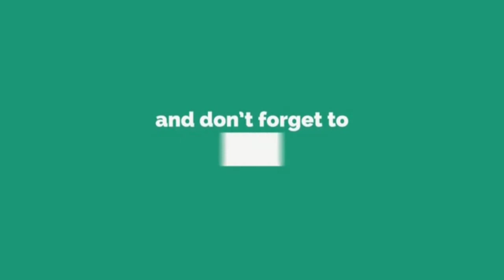Ankita Lokhande की इस गलती पर भड़के लोग, कहा- 'सुशांत को भूल गई दीदी'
People angry at Ankita Lokhande's mistake, said- 'Didi forgot Sushant'

 After the death of Sushant Singh Rajput, his ex-girlfriend Ankita Lokhande paid tribute to Sushant by lighting him on his Instagram, sometimes lit a lamp in front of the idol of Jesus Christ and wrote, 'Hope  , Prayer and strength !!!  Keep smiling wherever you are.  People were very emotional after seeing these posts of Ankita, but this time Ankita's latest post has put her in trouble.

 People seem quite annoyed by Ankita's latest Insta post, because Ankita made a big mistake in this post, so what a big mistake she is, let us tell you.  Actually, Ankita shared one of her three pictures on Insta.  The trousers Ankita is wearing in these pictures have Om written on them, which people did not like at all and they started trolling Ankita.

 One user wrote that 'Sushant has forgotten Didi', then another wrote 'You should not wear such a lower, Om mantra is written in it.'

 Also, some people also wrote that 'These clothes should be on the head, not on the body.  Rest you explain.